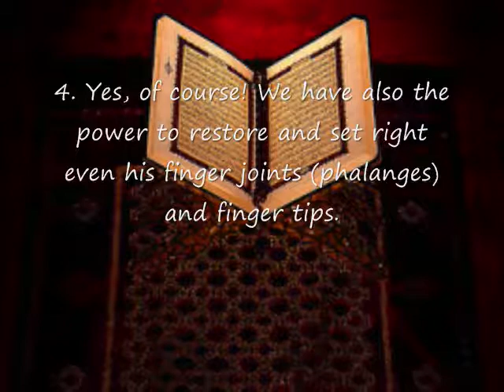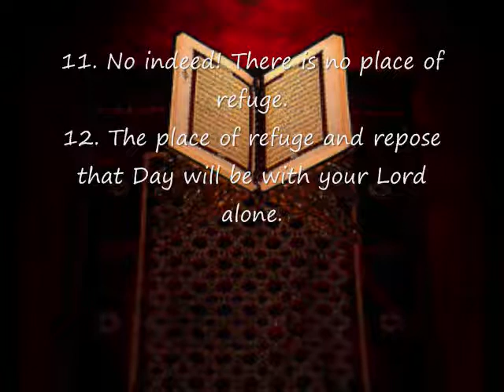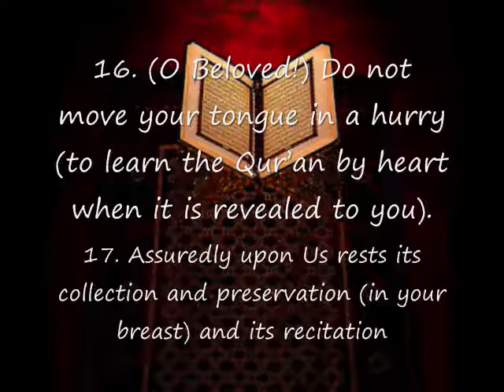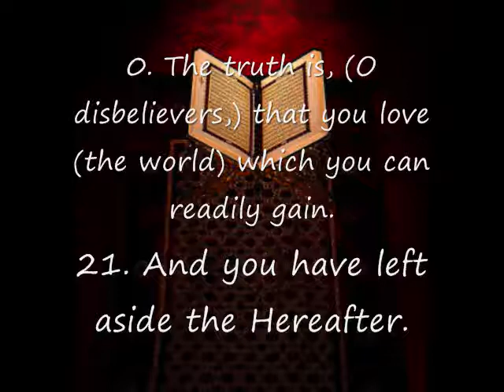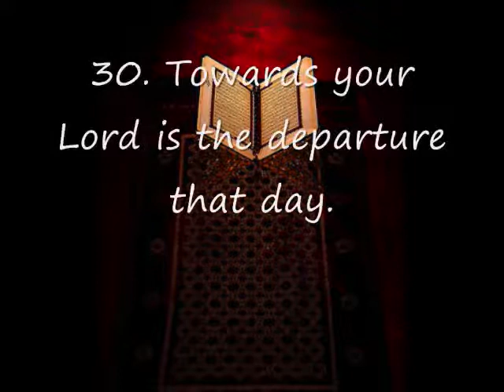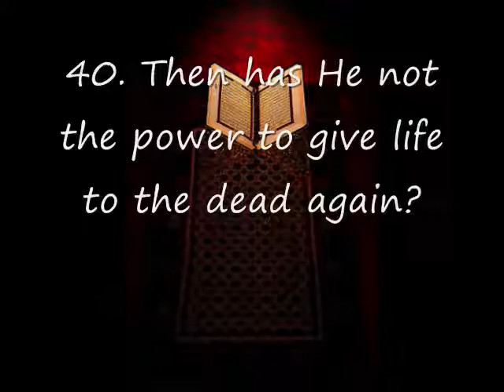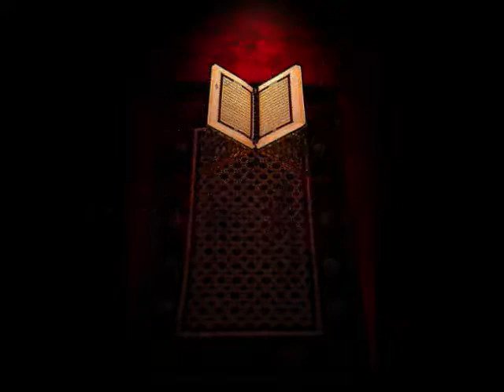Surah Al Qiyamah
(Surah Qiyamah, Chapter :75 of Holy Quran)

Recited by : Sheikh Mohammed Siddiq El-Minshawi

(English Translation)

In the name of ALLAH, Most Compassionate, Ever-Merciful

1. I swear by the Day of Resurrection.
2. And I swear by the blaming self, reproaching (itself for evil deeds).
3. Does man think We will not at all collect his bones (which will decompose into dust particles after his death)?
4. Yes, of course! We have also the power to restore and set right even his finger joints (phalanges) and finger tips.
5. Yet man still wants to continue committing sins also (in the life to come).
6. He asks (scornfully): 'When is the Day of Resurrection?'
7. But when the eyes will be dazzled,
8. And the moon will be eclipsed,
9. And the sun and the moon will be fused (darkened) together,
10. On that Day will man cry out: 'Where to flee away?'
11. No indeed! There is no place of refuge.
12. The place of refuge and repose that Day will be with your Lord alone.
13. That Day man will be informed of those (deeds) which he sent forward and those (repercussions) which he left behind (after his death).
14. In truth, man will (himself) be aware of (the affairs of) his self,
15. Even though he will offer all his excuses.
16. (O Beloved!) Do not move your tongue in a hurry (to learn the Qur'an by heart when it is revealed to you).
17. Assuredly upon Us rests its collection and preservation (in your breast) and its recitation (by your tongue).
18. So when We complete its recitation (by the tongue of Jibril [Gabriel]) then follow that recitation.
19. Then surely upon Us is the clear exposition (of its implications).
20. The truth is, (O disbelievers,) that you love (the world) which you can readily gain.
21. And you have left aside the Hereafter.
22. Many faces will be fresh and in full bloom that Day,
23. Viewing (the enchanting radiance and beauty of) their Lord (unveiled).
24. And many faces will be deformed (depressed and dark) that Day,
25. Thinking that they will be subjected to such a harsh treatment which will break their backbones.
26. No indeed! When the soul reaches the throat,
27. And it is said: 'Who can (now) treat him with magic (to cure him)?'
28. And (the departing soul) comes to realize that (now) is the hour of parting (with all).
29. And one leg clings to the other;
30. Towards your Lord is the departure that day.
31. So (how ill-fated is he that) he neither affirmed (what the Messenger said) nor offered Prayer.
32. Rather he kept belying and turning away.
33. Then went off towards his family in arrogance.
34. Woe to you (when dying), then woe to you (in the grave),
35. Then again woe to you (on the Last Day), then woe to you (in Hell).
36. Does man think that he will be left for nothing (without any reckoning)?
37. Was he not (in his beginning) a sperm drop ejaculated (into the woman's womb)?
38. Then it developed into a hanging mass (clinging to the womb like a nest). Then He created (in it the preliminary form of all the limbs of the body). Then He set (them) right.
39. Then He made from the same sperm drop two genders: male and female.
40. Then has He not the power to give life to the dead again?